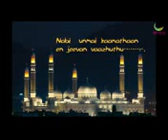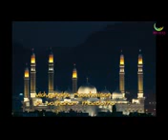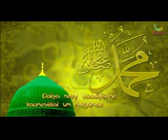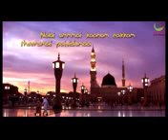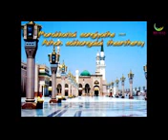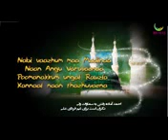நபி வாழும் மாமதீனா நான் அங்கு வருவேனா பூ மனக்கும் உங்கள் ரவ்ளா கண்ணால் நான் தழுவேனா.